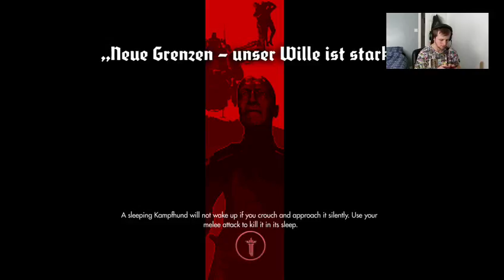Wolfenstein: The New Order - Part 3a - Time to push the Nazis back!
Part 3a of my Wolfenstein: The New Order. Time to shut down one of the Germans strong hold with a help of a friend. Sorry about the video guys at the internet has been playing up :( There is two parts as I reset my internet but didn't help at all, sorry again guys.